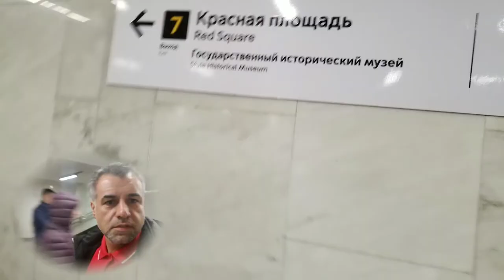A great idea to cross the street